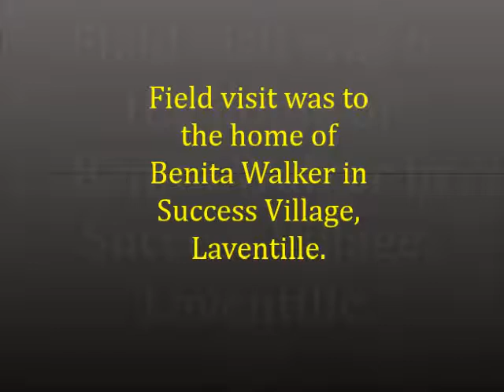Mr Salavaria's Plumbing Class 2017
The Plumbing class makes  a field visit to the home of Benita Walker, a fellow student, to do some rough-in work on the house  she is constructing in Success Village, Laventille.  Mr David Salavaria is a tutor in the Adult Education programme of  the Ministry of Social Development and Family Services.